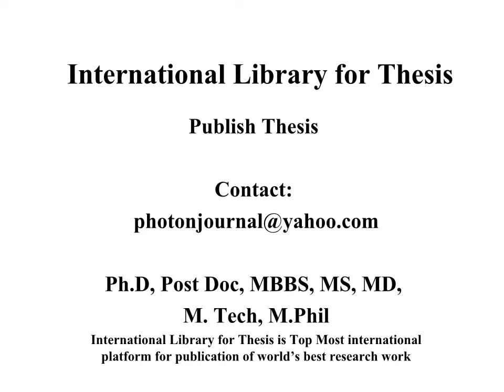Trends in Parasitology